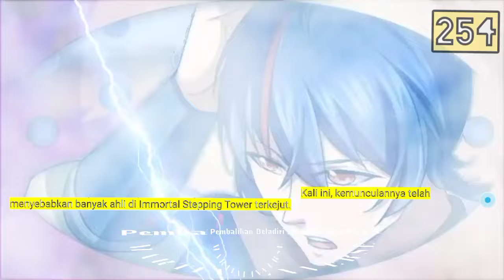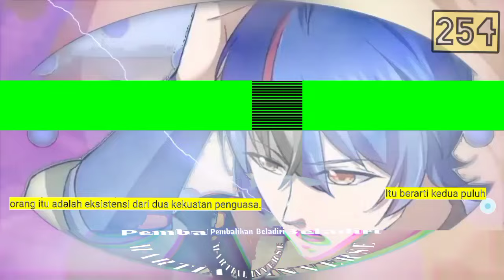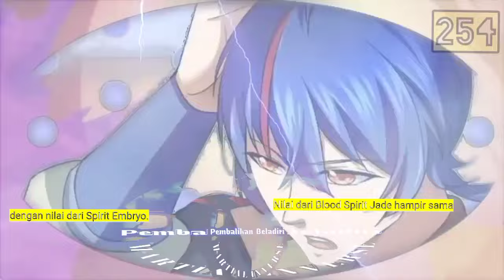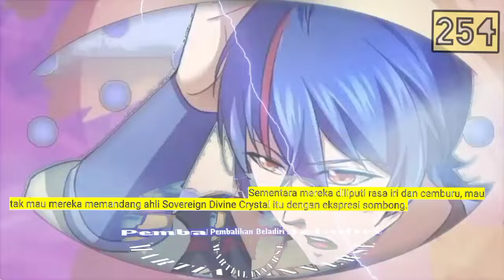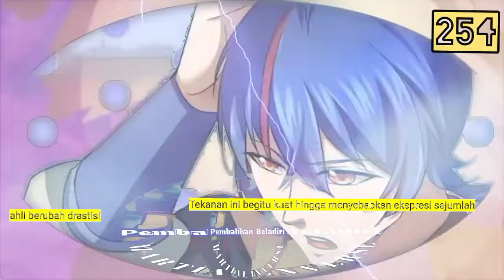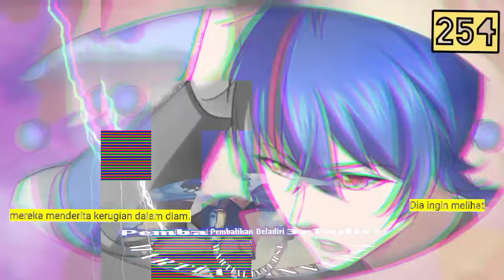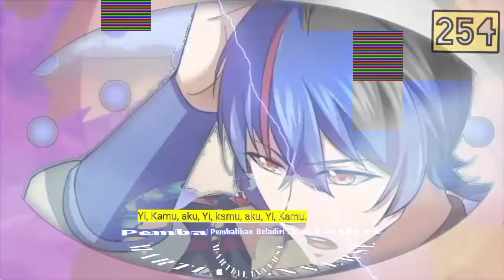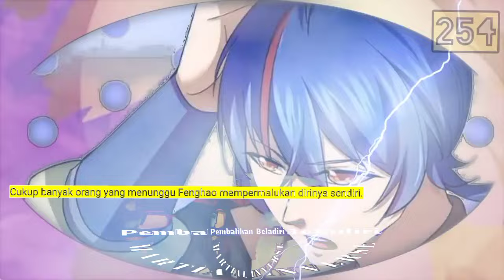Pembalikan Beladiri season 254